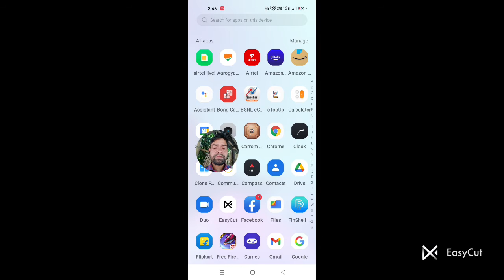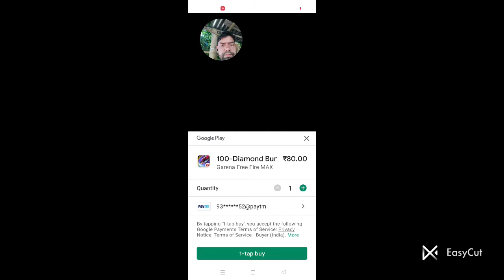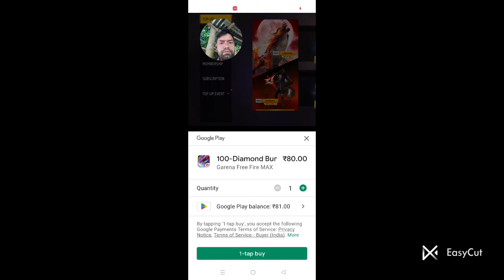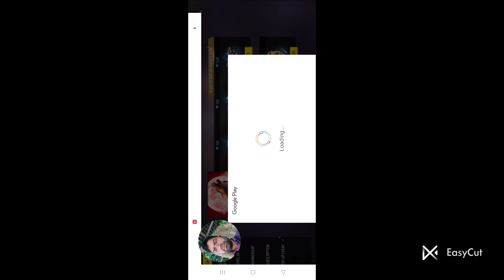how to redem free fire/topup free fire/redem code free fire game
how to  redem free fire/topup free fire/redem code free fire game/readem code se free fire topup/topup kaise kore